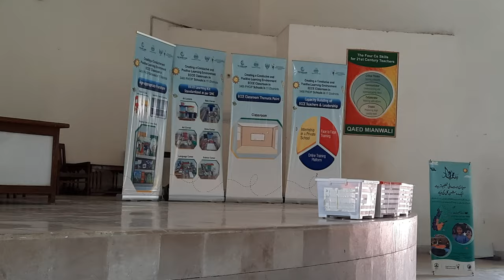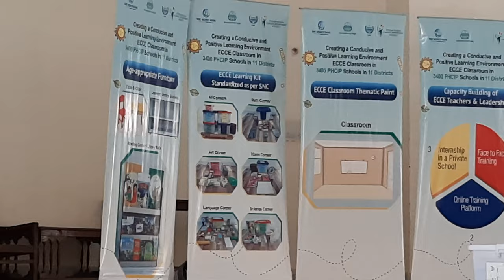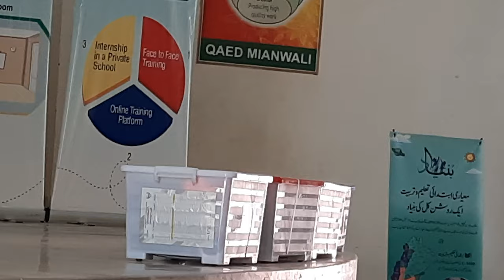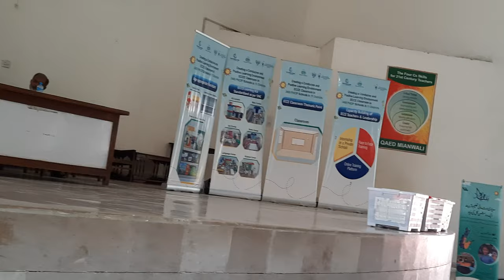Early Childhood Care Education ECCE by PHCIP Complete detail by Dr.Shazia Humayon PMIU (Part 1/4)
Early Childhood Care Education (ECCE) project in Punjab by Punajb Human capital investment project (PHCIP) Complete detail by Dr.Shazia Humayon Education Speicialis (PMIU) (Part 1/4)

The team comprising of 4 members visited District Mianwali and inagurated ECCE project in Mianwali.
Team introuduced the AEOs and headteachers with ECCE kits.
This project is totaly Competencies based.

what is meant by PHCIP?
It is world bank funded program full form is Punjab by Punajb Human capital investment project.

what is ECCE?
Full form of ECCE is Early Childhood Care Education. This is competemcies based learning program includes many SLOs.